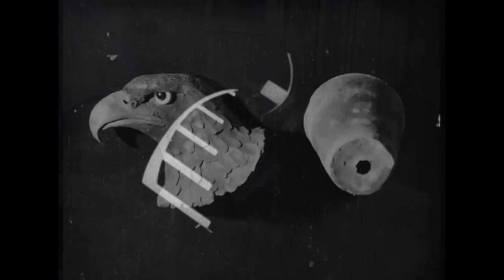reason and a rhyme